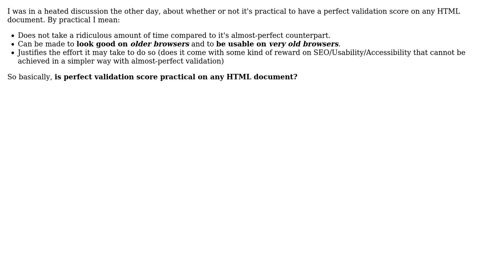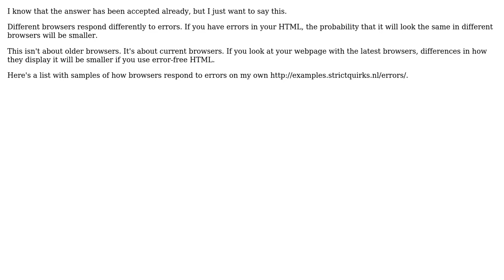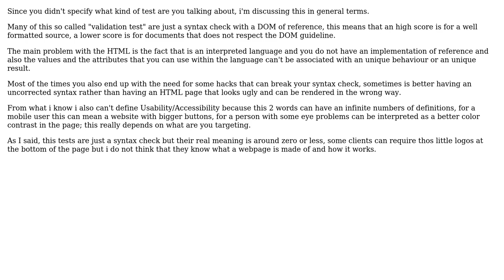Software Engineering: Is it practical to have perfect validation score on HTML? (4 Solutions!!)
Software Engineering: Is it practical to have perfect validation score on HTML?

With thanks & praise to God, and with thanks to the many people who have made this project possible! | Content (except music & images) licensed under CC BY-SA | Music | Images & others | With thanks to user user827992 user Mr Lister user Madara's Ghost user Jukka K. Korpela user cHao user Arseni Mourzenko and the Stack Exchange Network Trademarks are property of their respective owners. You are responsible for your own actions.